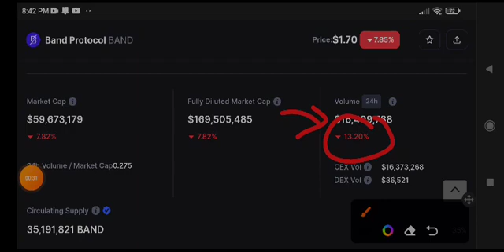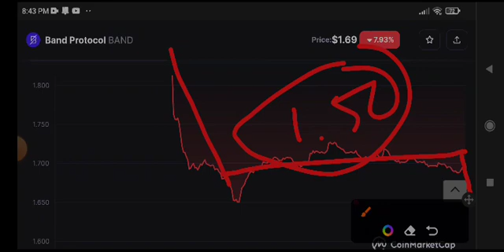Band coin Price Prediction! Band Protocol News Today